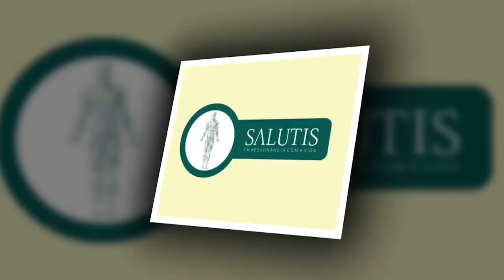Compacto – Há um movimento para partos naturais. Será que é possível sempre? Salutis, TV Guarulhos.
O avanço do movimento pelos partos naturais não pode partir à radicalização. Há casos em que ele não é possível.
Quem explica isso é a Dra. Valéria Góes – Médica com pós-graduação em Ginecologia e Obstetrícia pela Universidade Federal de São Paulo - UNIFESP, com residência e mestrado em Uroginecologia pela mesma Instituição, favorável ao parto natural.

Dra. Valéria Góes foi a entrevistada no programa Salutis da sexta-feira, 12 de fevereiro, quando respondeu uma série de perguntas sobre este assunto.
O programa integral está disponível nos canais do Youtube, João Carlos Baldan e Além de Agulhas.

Vamos juntos!